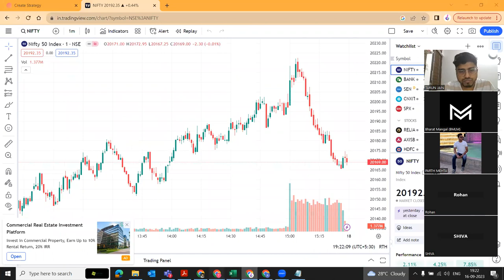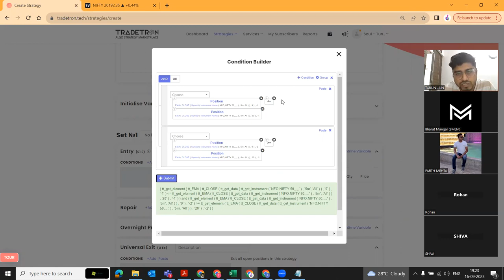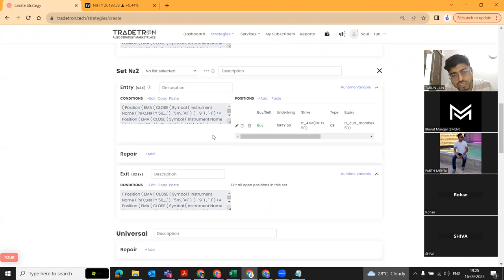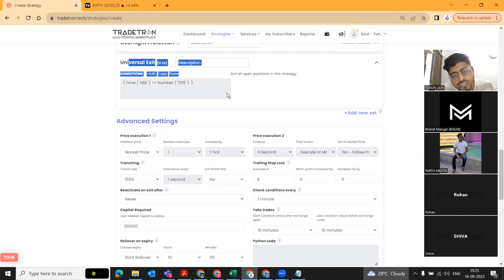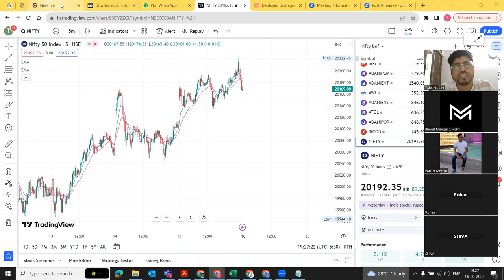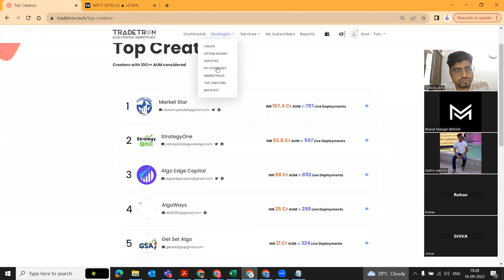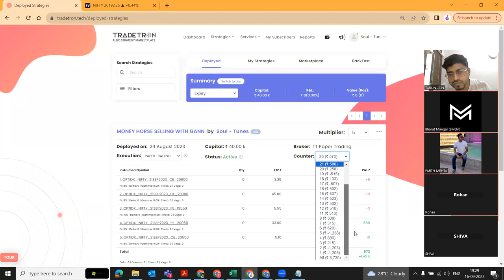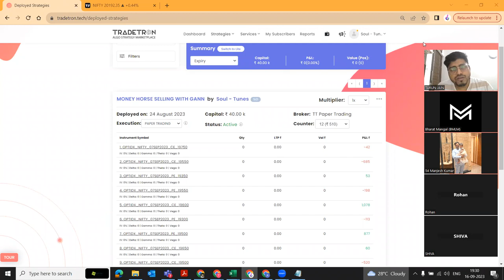Tradetron EMA Crossover Coding Basic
Its just training and Educational vedio to teach trade Trontron coding for trading strategies.